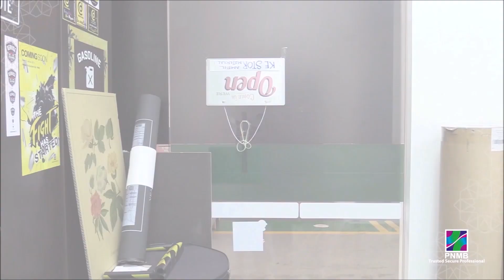Ucapan Raya Aidilfitri dari warga kerja PNMB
Video Ucapan Raya Aidilfitri dari warga kerja PNMB sempena Majlis Rumah Terbuka Raya PNMB @ Hotel Istana, 28/6/2019